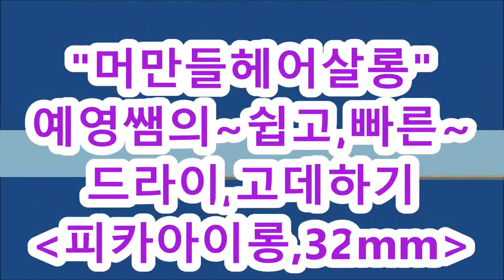예영쌤~ 롱헤어, 굵은컬,웨이브~만들기~ [아이롱드라이,고데]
예영쌤의~ 롱헤어, 굵은컬,웨이브~만들기~ [아이롱드라이,고데]
[ 피카롱아이롱, 덮개아이롱펌 1: 1특강]
원볼륨,더블볼륨,트리플3단볼륨.

ㅡㅡㅡㅡㅡㅡㅡㅡㅡㅡㅡㅡㅡㅡㅡㅡㅡ
♧ 피카롱아이롱 & 덮개아이롱,
♧ 입점교육 및 전국출장교육지원!ᆢ
●미용실&직원,입점교육,아이롱특강,상담환영,
●개인,단체,스터디모임,공동구매,교육지원
ㅡㅡㅡㅡㅡㅡㅡㅡㅡㅡㅡㅡㅡㅡㅡㅡㅡㅡ
♧교육신청. 및 구매상담!
ㅡㅡㅡㅡㅡㅡㅡㅡㅡㅡㅡㅡㅡㅡㅡㅡㅡㅡ
~피카밴드-자료더보기
ㆍ
ㆍ